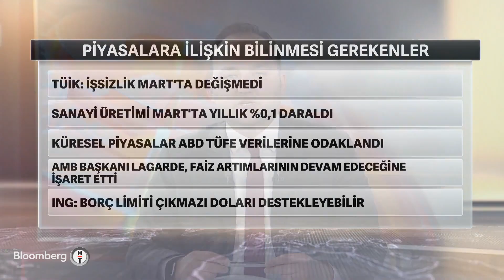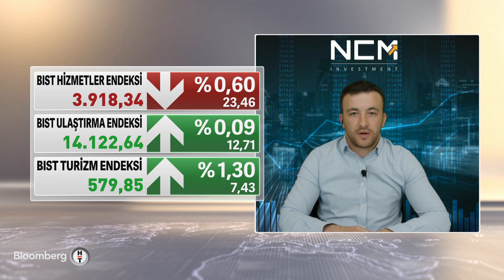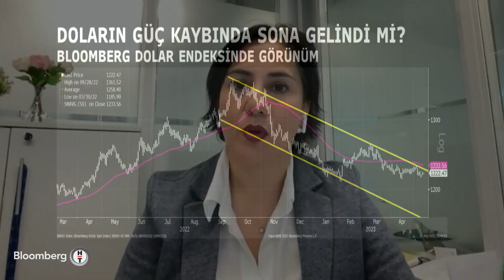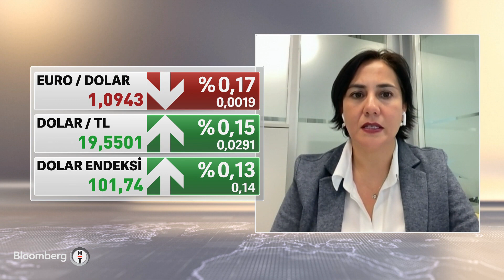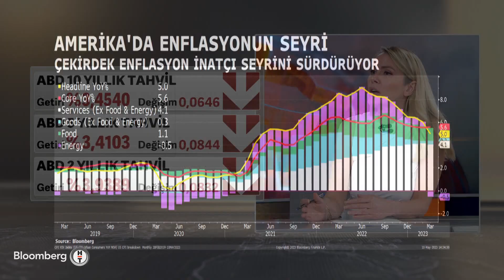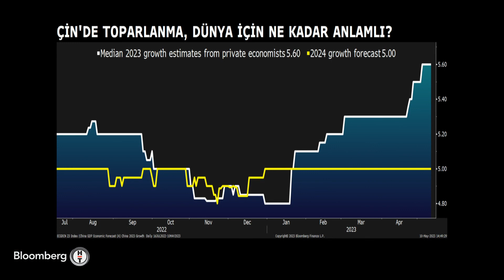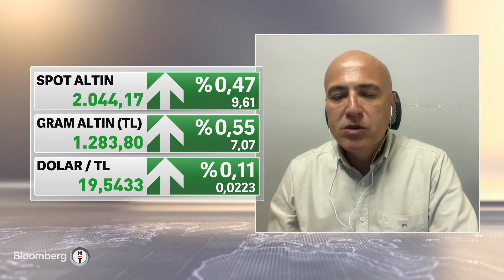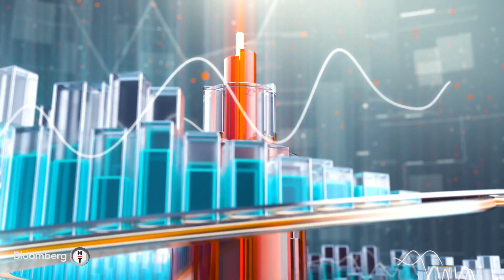Akıllı Para - "Faiz Artırımları Biterse Altında Yükselişin Devamı Görülebilir" | 10 Mayıs 2023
Canlı yayında konuklarıyla yurt içi ve yurt dışı piyasalarda yaşanan gelişmeleri yorumlanıyor. Bloomberg HT Araştırma Ekibi hazırladığı grafiklerle piyasaların fotoğrafını çekiyor.